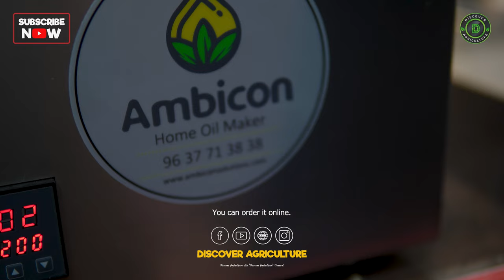All in one Oil Making Machine | Extract oil from any oil seeds at Home..! | Oil Press Machine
Mini Oil Mills are used for crushing oilseeds such as groundnut, cottonseed, sunflower, rapeseed mustard seeds, etc. The oil recovered from our Tinytech Oil Mills after filtration is of prime quality. Residual cake from the tiny tech oil expeller is the feedstock for the solvent extraction plant.

If you want to buy this machine, please contact,  Ambicon Solutions Pvt. Ltd.